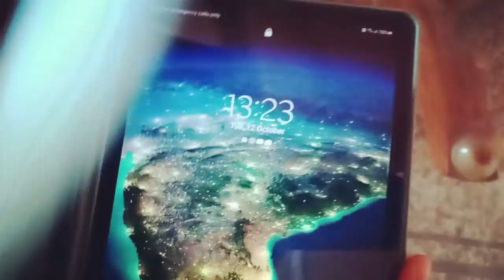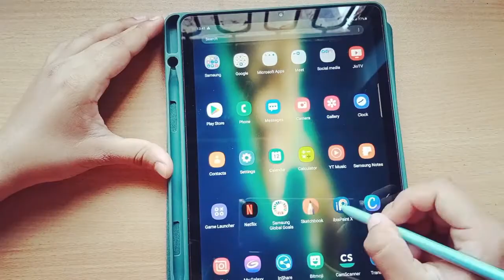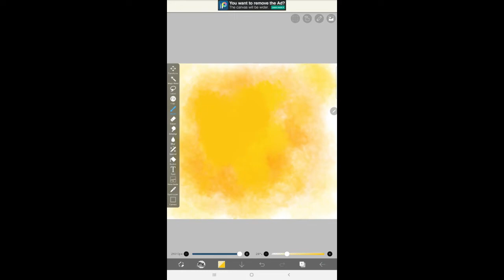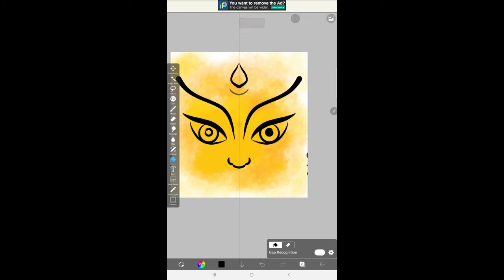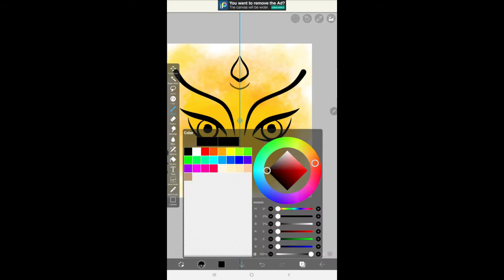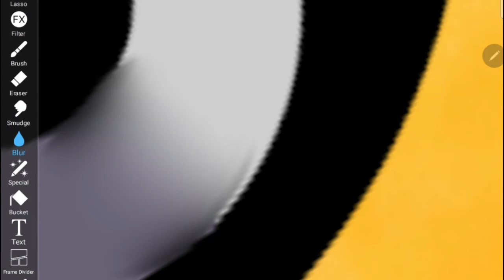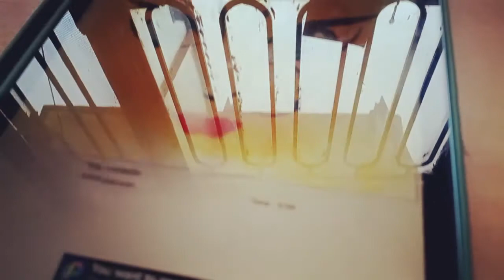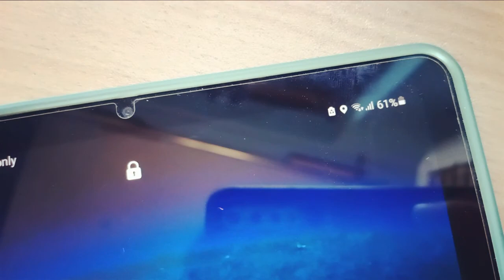Durga Mata Digital art with SAMSUNG S6 lite😄 | Ibis x paint | for beginners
Hello ji!
Ek new digital art with some experiments aapke samne laa kar rakha hai. here actually I am showing a review of Samsung s6 lite with digital art. Samsung s6 lite is a very good tablet for beginners at a cheap price. please like the video and subscribe to the channel. comment below for any query. believe me, the battery power is too good.